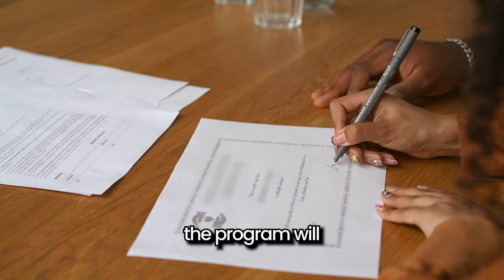Entrepreneurship Training Campus Tours in Silicon Valley - For Businessmen | Coursewise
Through a carefully curated 7 Day agenda of the Entrepreneurship Program, the participants will have the unique opportunity to interact with industry experts, visit renowned tech giants like Google and Apple, explore the dynamic Stanford University campus, and dive into the vibrant startup ecosystem of San Francisco.

To conclude the program, certificates for the program will also be provided to each participating member.